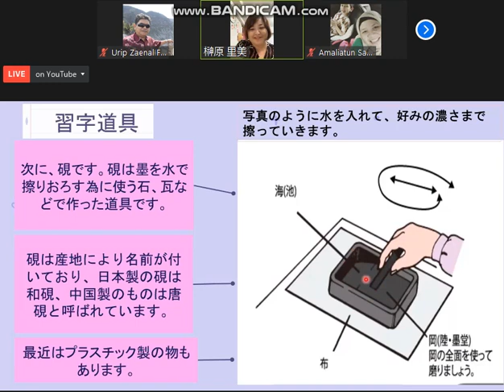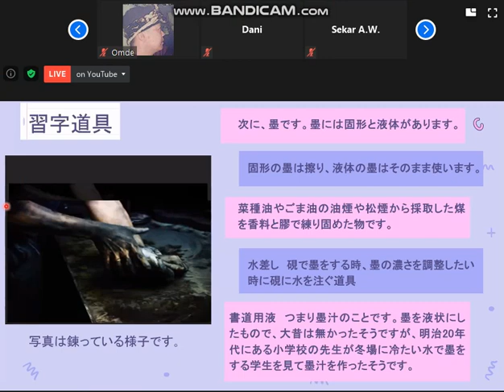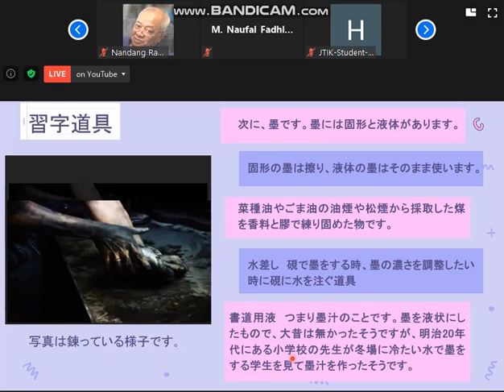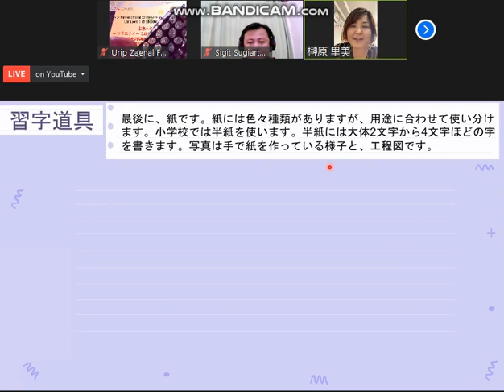Bahasa Jepang Unesa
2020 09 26. Webinar Unpad, Bandung.